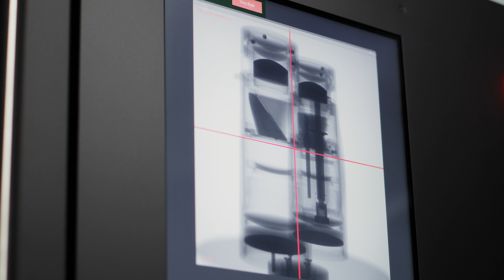Lumafield: Accessible CT Scanning for Engineers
Lumafield empowers any engineer to see their work in a new light. We’re making CT accessible to teams of all sizes, offering deep insights and illuminating their work in a way that was previously available only to the biggest companies.